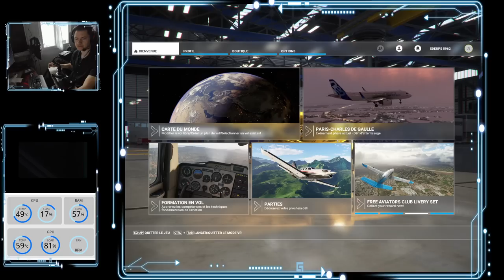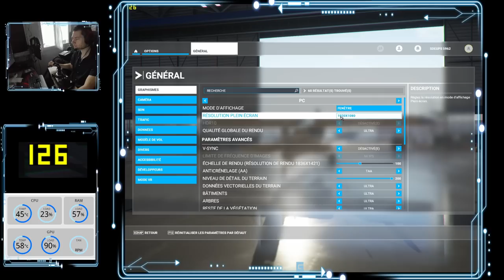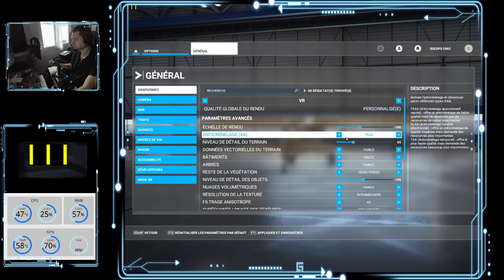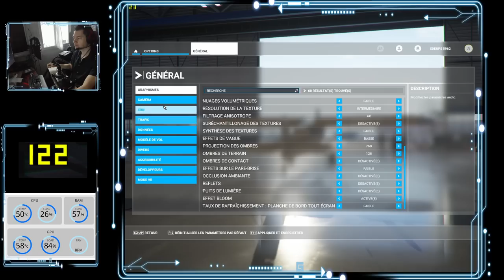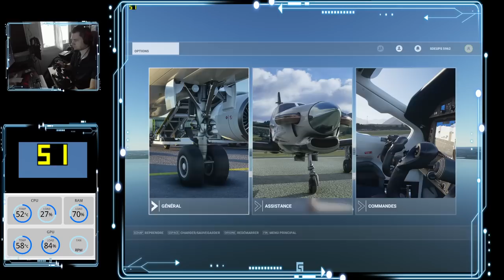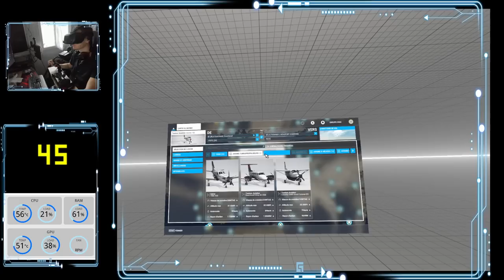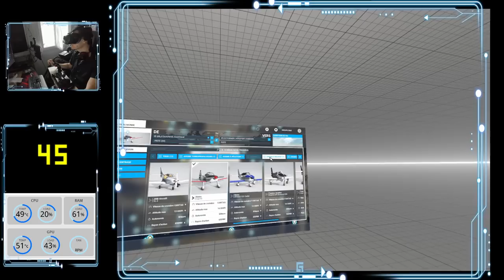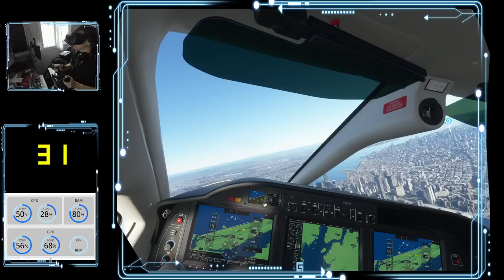FLIGHT SIMULATOR 2020 : La claque en VR [mais a quel prix!!!!]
Enfin la sortie de la Maj pour rendre compatible Flight Simulator en VR
Je vous test ça avec mon Valve Index, au travers de 3 engins et 3 environnement s différents.

0:11 • Introduction
1:55 • Réglages graphiques
6:17 • TEST 1
18:27 • TEST 2
24:50 • TEST 3
31:09 • CONCLUSION

PS4PRO